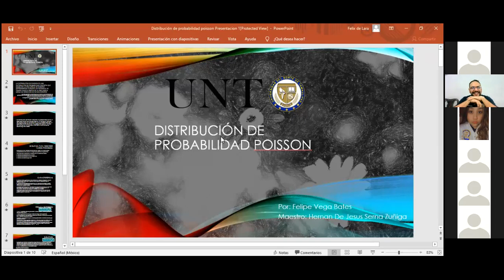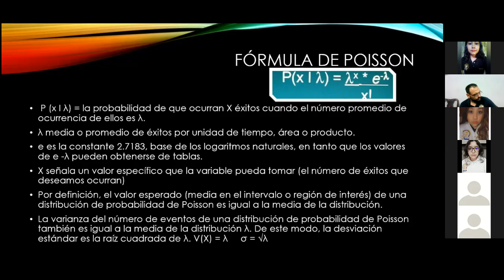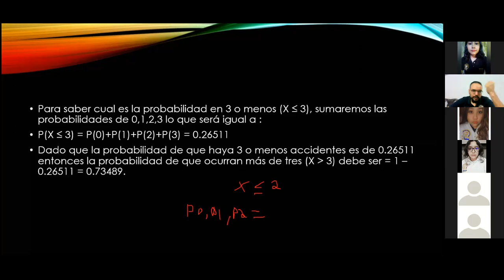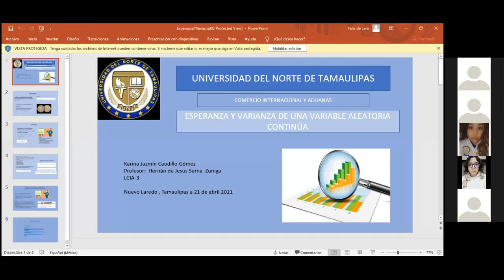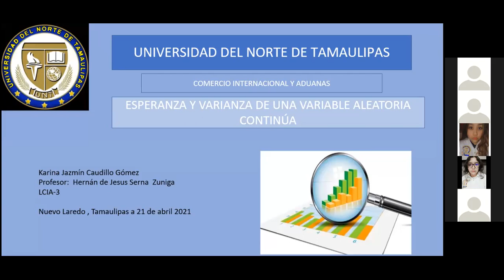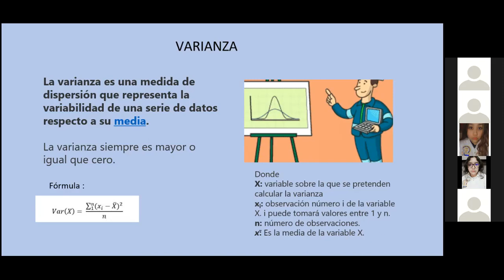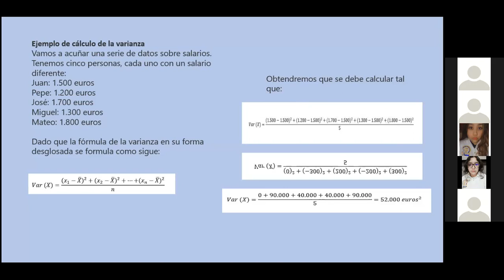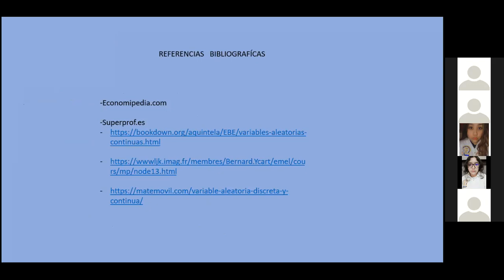LCIA 3 ESCOLARIZADO "ESTADISTICAS" HERNAN SERNA 21-04-21